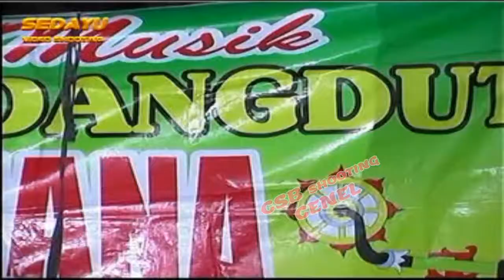KETEMU BULE-GARENG vs INTAN-GELO-L M AUDIO-Sedayu Shoting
Mohon Bantu Cenel ini,Agar Berkembang baik
Otomatis bisa mengenalkan Seni Kebudayaan Setempat.
Saran,Kritik,Minta Lagu,Bisa Komen Di Kolom Komentar
Atas partisipasinya,Kami Ucapkan Terima Kasih
Lihat Video Serupa
Klik Link Dibawah ini:
KOJAG TAMPIL Tamu2 pada tertawa
Sak Polah e UNCEKpokok e Bikin Ngakak..
TATU-Bintang tamu Dimas Tejo Jogja Tv
Uncek pegang Masker yang di pakai Di Anu Elia
Guyon Maton Uncek-Kojag-Critane Uncek Mc Kaya
uncek buat mainan elia sanjaya

Ready
Shooting HD-FULL HD
Phone/wa 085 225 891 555
Jetak Hadiluwih Sumberlwang Sragen